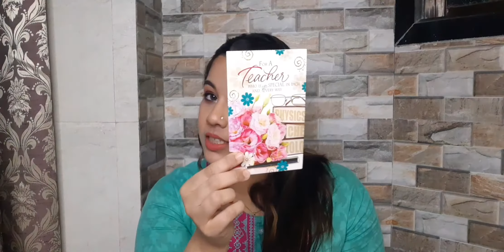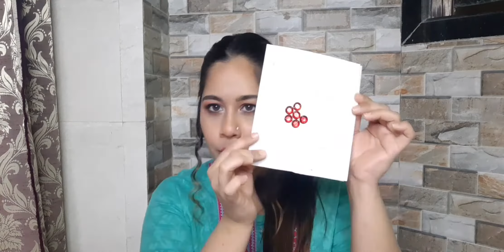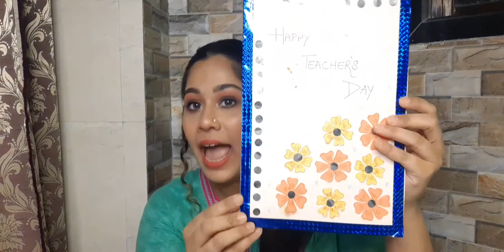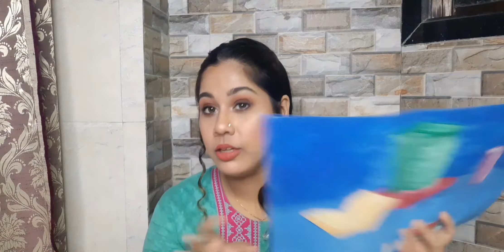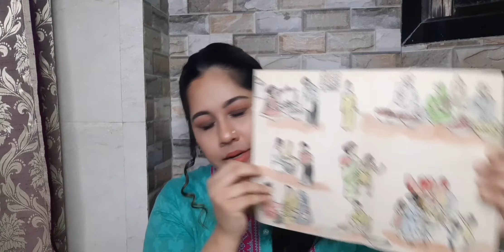School Time Teaching Memories| Mine School Days| Ifi's Beauty Tips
Hey Ifi's Fam

Today i m sharing my school time memories do watch n like the video.

Xoxo
Beautybeats